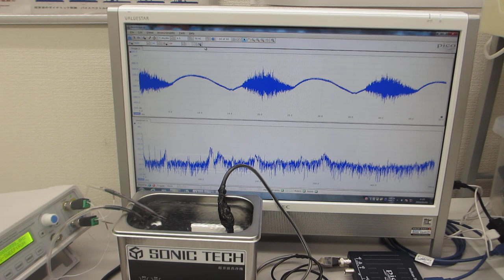超音波洗浄器（42kHz 35W)と超音波発振制御プローブによる、メガヘルツ超音波制御実験（超音波システム研究所）